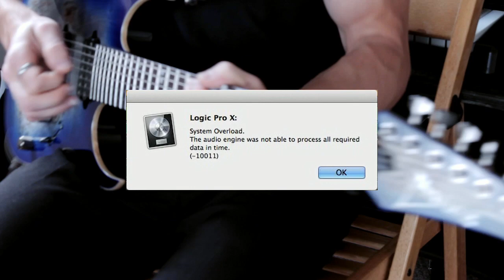Kiesel Guitars Solo Contest 2019 - Tramaine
Hi everyone, here is my entry for the kieselsolocontest2019 . I hope you enjoy it!

If you want to participate, you can do by following the instructions on the announcement, posted at facebook page I mentioned above. Good luck to everyone!